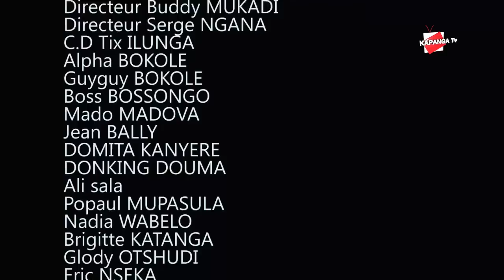Ma Mère ou Moi épisode 1 Famille Feux de l’Amour .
l'amour excessive de Cherika envers Peshanga, jeune étudiante, met en confrontation cette dernière avec sa mère Malu.